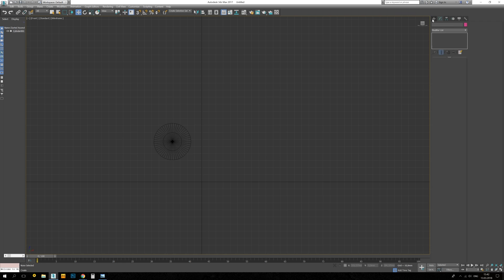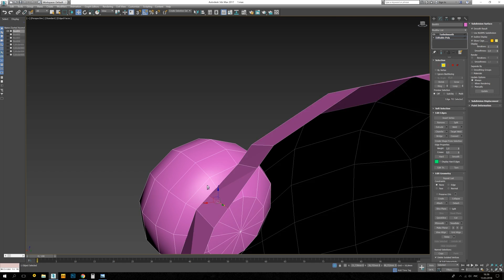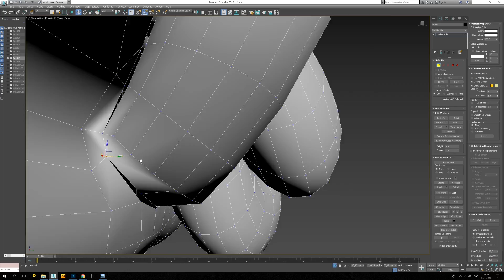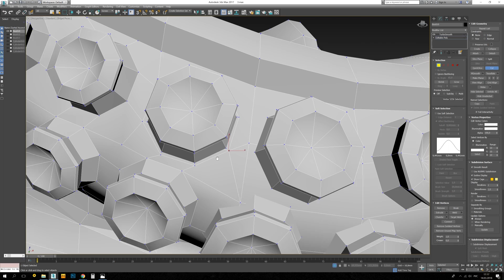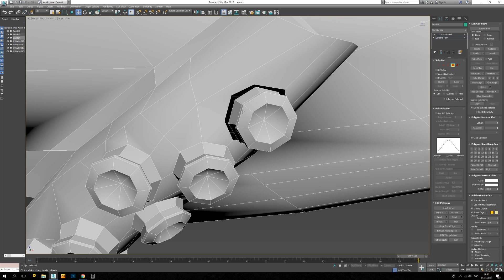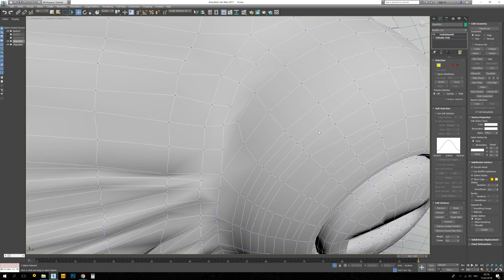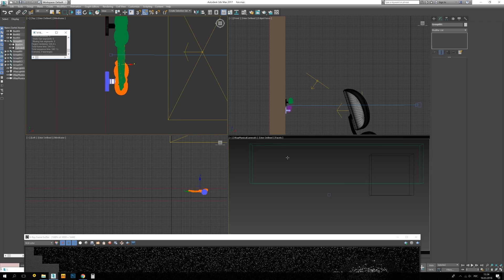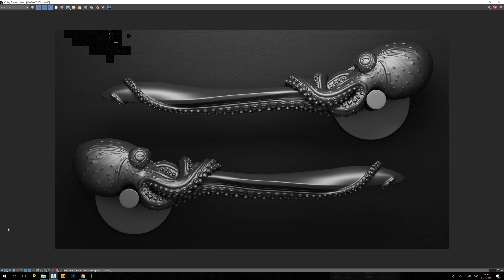№55. Моделирование дверной ручки " Octopus ” в 3d max